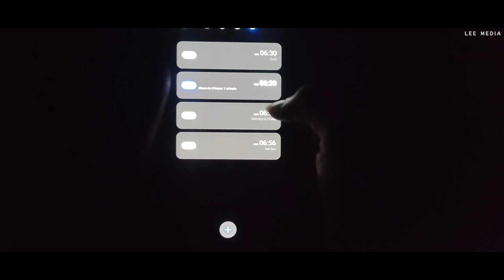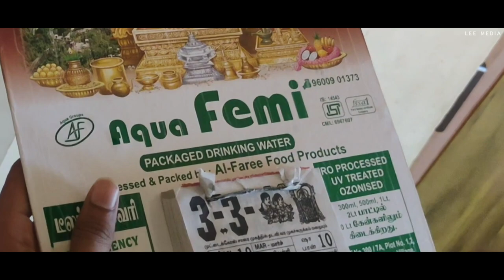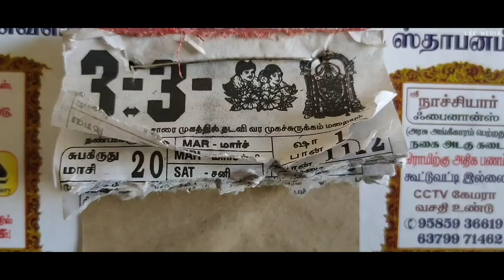FORGET|BRUCELEE|Tamil short film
Directed by – Brucelee
Associate director – Kabil
Assistant director – sangili Kumar
cinematography & Editing –Brucelee
dubbing &bgm–Kannan & Sebastian
visual taken by @Realme 6 pro